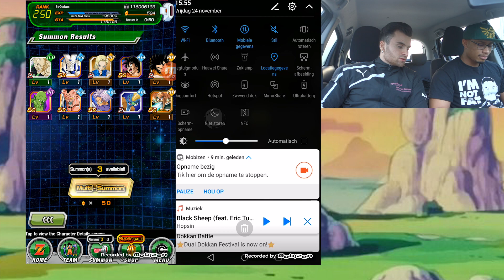Insane Super Gogeta and Janemba 1100+ stones Dokkan Battle summons!!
Insane 1100 + summoning madness. Are wqe pulling Janemba and Super gogeta?! Will the Dokkan Battle RNGod be with us? Go check it out.